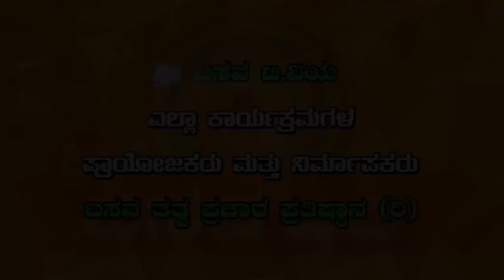SRI BASAVA TV - IBRAHIM SUTHAR SPEECH EP 04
ADYATHMADA ARIVU